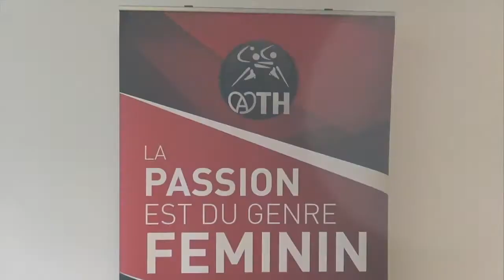Interview : Eric FLORAND (Fondation Alice MILLIAT) et Aurélien DURAFFOURG (ATH Handball)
L’ATH Handball a récemment obtenu une reconnaissance symbolique avec l’obtention de la labellisation de la Fondation Alice Milliat pour deux de ses actions engagées en 2020 : « L’escape game des représentations sexistes dans le sport » et le projet « Cité moi Hand au Feminin ».

Stéphane PASTURAUD s'est entretenu avec les deux co-signataires de cette convention : Éric FLORAND, Secrétaire Général de la Fondation Alice MILLIAT et Aurélien DURAFFOURG, Manager Général de l'ATH Handball.

Une interview complète à découvrir en exclusivité.

Merci à Denis MITTELHEISSER pour le montage.